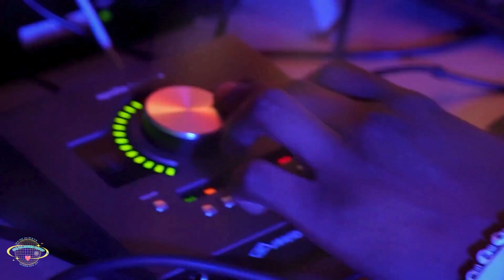What Does It Mean to Be an Artist? | Episode 1: JustJonavin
WHAT DOES IT MEAN TO BE ARTIST is a series that takes a deeper dive into the mindset of the modern day artist. In episode one we interview upcoming Producer / Singer-Song Writer JustJonavin. As we discover more about JustJonavin's creative process, we learn that he is so much more than a local talent.

Produced by: Jon`avin Freeman, John Freeman
Directed by: Jon`avin Freeman, John Freeman and Janiya Henley
Cinematographer: John Freeman
Lighting: Janiya Henley
Edited by: Jon`avin Freeman